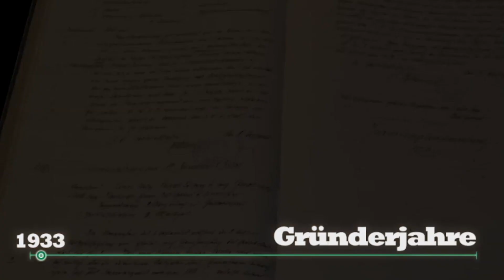FC Wacker Innsbruck | Historienvideo